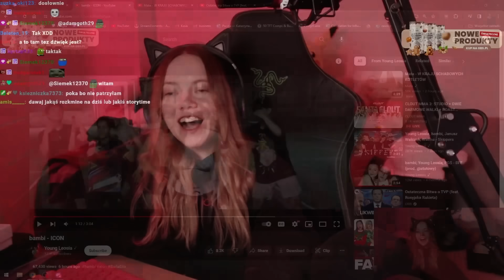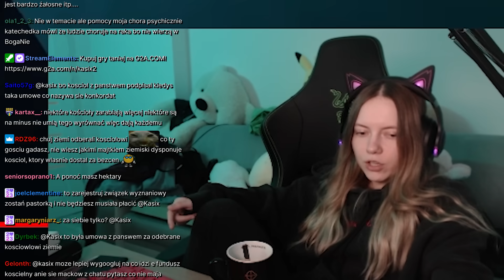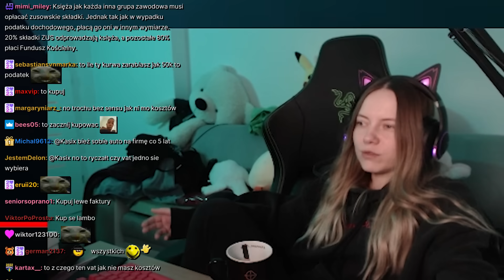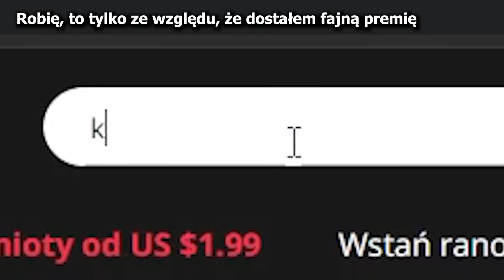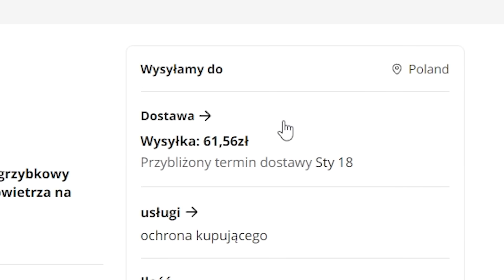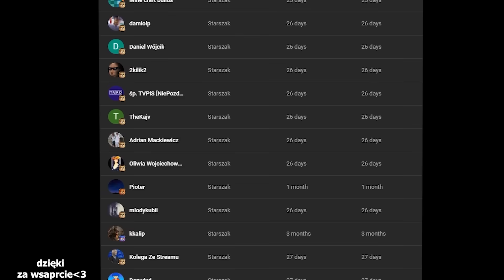CZY TACY FACECI ISTNIEJĄ?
♦ Montaż: SzorT

00:00-00:37 Czy kłamać na rozmowie o pracę
00:37-00:53 standup z Kasią
00:53-2:05 Multi na domówce
2:05-2:26 Quiz
2:26-4:34 Flexowanie się podatkami
4:34-7:20 Problemy 21 wieku
7:20-9:53 Poszukiwania sekretarki
9:53-12:39 Jak zarobić za małolata
12:39-13:31 Żugajki
13:31-14:16 EGO TOP
14:16-14:39 Ślepa Kasia
14:39-14:52 Boxdel gigachad
14:52-15:00 obieranie ze skóry
15:00-15:19 GIGA KOXY